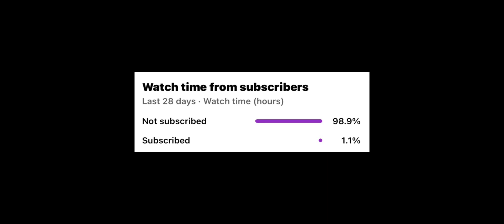McLaren Speedtail Review | Vehicle Legends | Roblox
McLaren Speedtail Facts:

403. kph. 250mph. Top speed.
Seconds. 186mph. 0-300kph.
1070. PS. 1036hp.

The single-minded vision to create the most aerodynamically efficient car ever and the fastest road going McLaren ever. There is an uninterrupted flow of air from nose to tail. The dramatically elongated tail is as distinct in the automotive world as the McLaren Speedtail's incredible velocity.
McLaren Speedtail - Hybrid Hyper-GT & The Fastest McLaren